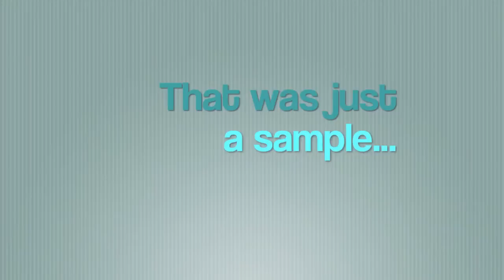ORM - Clean Up A Bad Online Reputation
So you've done some research on Google and other sites and discovered that online your professional reputation is not quite what you had in mind. So how do you take back control of your online presence and get the information into the public's hands that YOU want them to see?

Well, the first step is to write some articles and publish them on your blog -- you do have a blog, right? If you don't have a blog, go to blogger.com or wordpress.com and set one up. If neither of those two choices wow you, try tumblr.com, weebly.com, or posterous.com. Start with one blog, then add more (after you've established the first) based around one idea or keyword that you want to control with your information.

Now that you've got your first blog set up, let's get back to those articles. Write about topics that you're passionate about, and always keep in mind the keywords involved in that initial-reputation search you conducted. Let people know how you feel about an issue involving your business. That's how you get a following, by showing readers the real you. Be sure to be respectful of others' opinions and try not to be too inflammatory (unless that's what you're aiming for.)

Think of blog posts as a column in your local newspaper. Try to keep each article or post around 500 words, and feel free to include video or audio in each one.

You want to stop the bleeding as soon as possible, and that's just what these articles will do. Pick the worst of the reviews or comments you found and write articles that will bump them off that first page of results. You don't want an unhappy client, or a crummy neighbor, or a disgruntled ex-employee to be in control of your online reputation.

If you want to know more, go There's a lot more valuable, free information there, and a community of people, just like you, who at one time suffered from a Disastrous Internet Identity.

To find out more about how to get away from a Disastrous Internet Identity which is killing your business and hurting your family, go here to learn more OR contact Dr. Marc and Charlie right away at or . Let Dr. Marc and Charlie